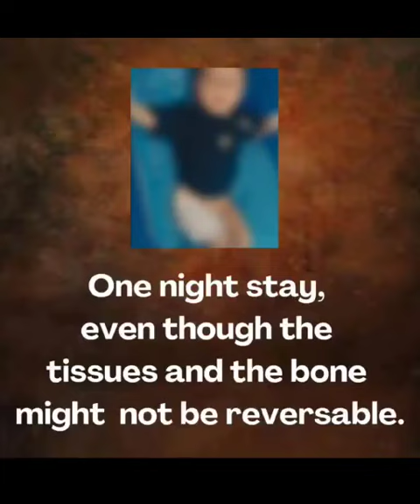Life saving operation!! | Dr. Harprit Singh | Orthonova Hospital Jalandhar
Life saving operation!!

Dr. Harprit Singh Orthonova(Orthonova Hospital Jalandhar)
25+ years of experience
38000+ Joint Replacement